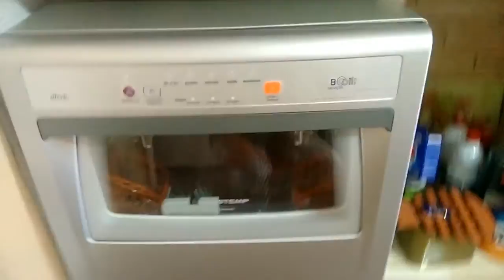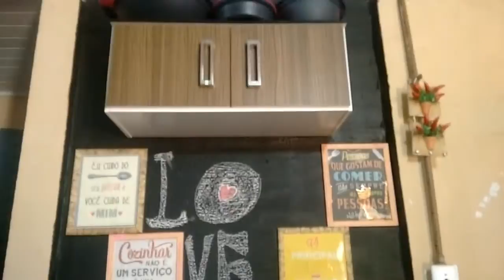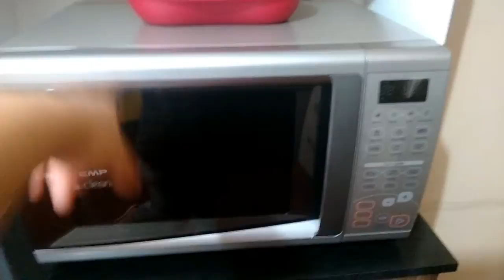MEUS ELETRODOMÉSTICOS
OIIII GENTEEEE!
BJUSSS! FIQUEM COM DEUS